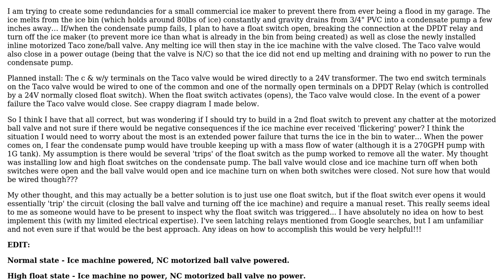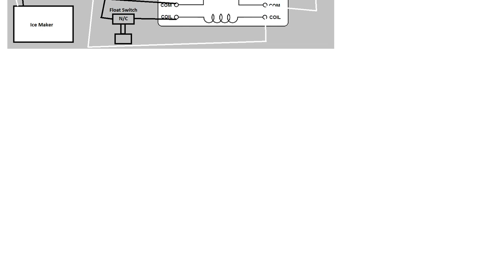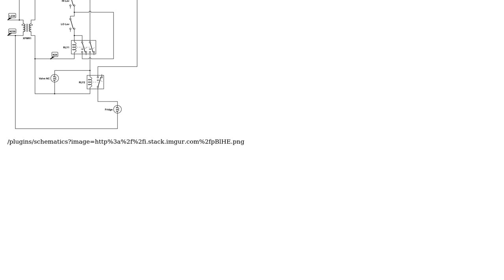Electronics: Controlling a motorized ball valve and appliance with a float switch(es)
With thanks & praise to God, and with thanks to the many people who have made this project possible! | Content (except music & images) licensed under CC BY-SA | Music | Images & others | With thanks to user Talsma user Marko Bursic and the Stack Exchange Network Trademarks are property of their respective owners. You are responsible for your own actions.